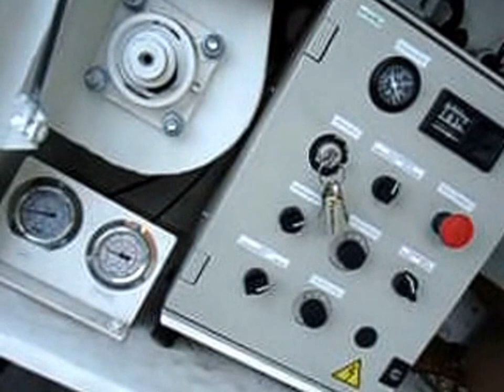Zibusca te enseña cómo es una descarga de astilla pneumática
Si te resulta ineteresante: COMPÁRTELO. Muchísimas gracias!
Zibusca te enseña cómo se efectua una descarga de astilla de manera pneumática. El camión tiene unos 30 metros cúbicos de carga y unas 6 toneladas de astilla. Con el sisema pneumático se elige el lugar del silo que le conviene al cliente en vez de instalar el silo en el lugar que le convendría al camión volquete. Todo son ventajas.